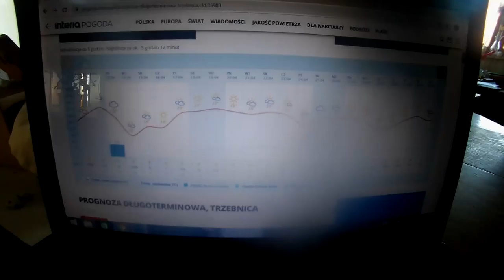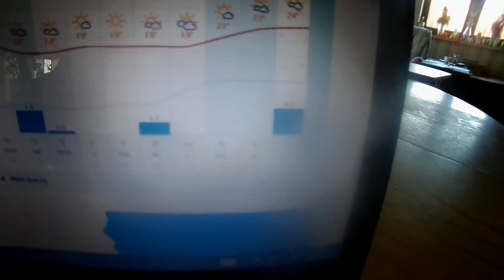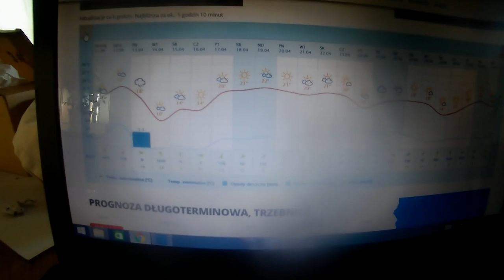Susza ! ! ! Pogoda na 45 dni .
@marekrolnik4699 Jak radzicie sobie z suszą ?